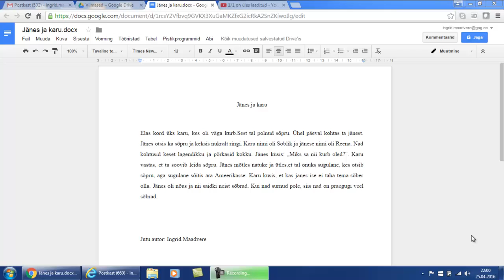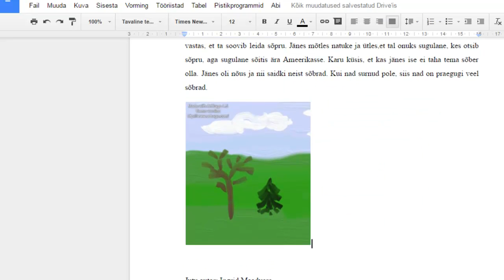GoogleDrive - pildi lisamine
Arvutist pildi üles laadimine, pildi kärpimine.